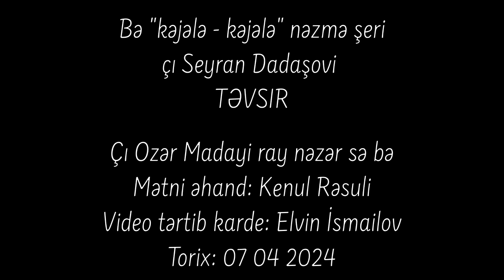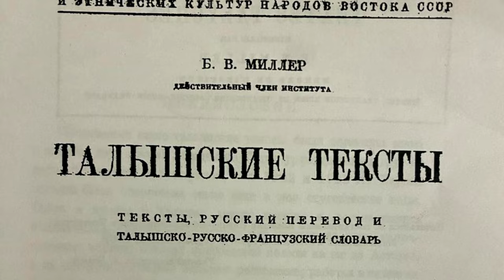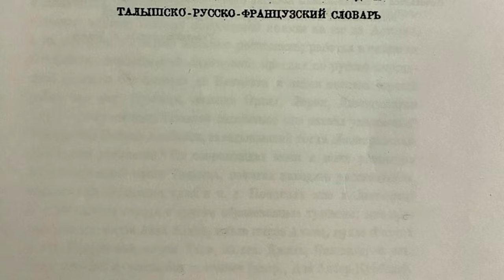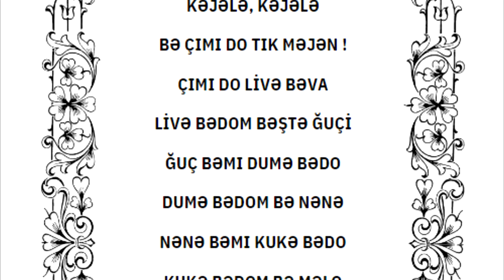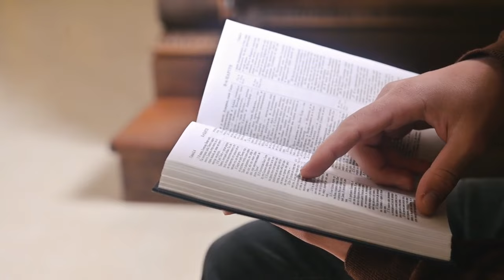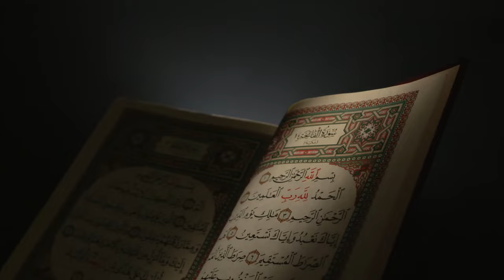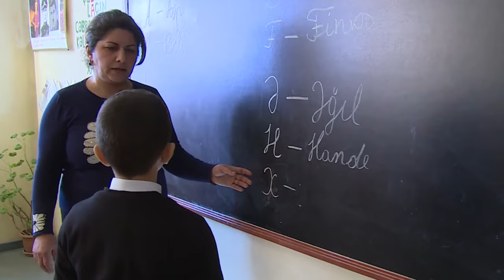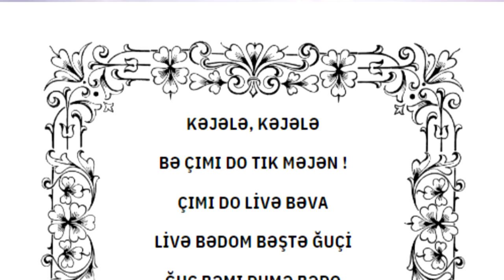"Kəjələ" nəzmə şeri Təsfir